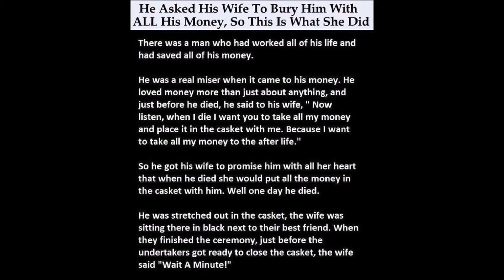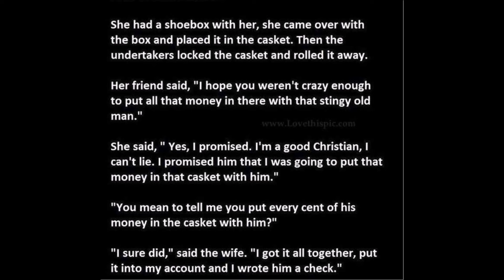Reading a funny story P 2/ฝึกภาษาอังกฤษด้วยตนเองในต่างแดน